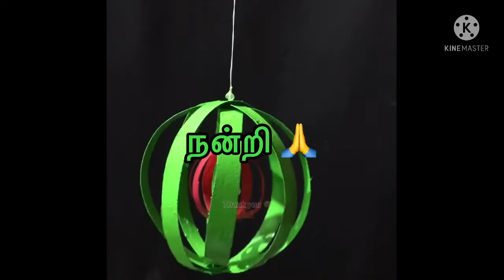DIY - best out of waste - plastic bottle hanging/ Decorative showpiece for home decor/crafts ideas!